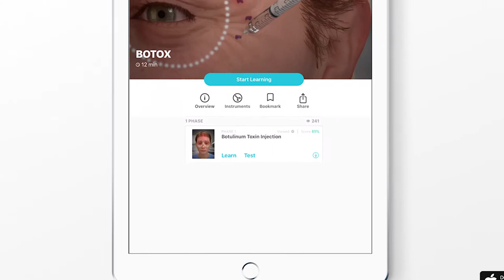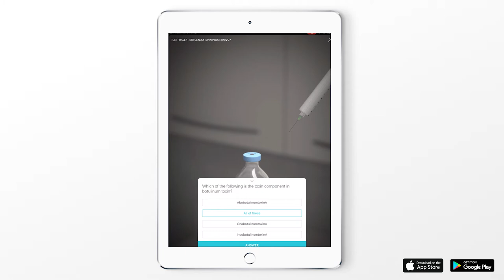Touch Surgery - Botox Simulation with Prof. Ash Mosahebi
Professor Ash Mosahebi discusses the challenges facing the plastic & reconstructive surgery specialty and the role of digital solutions in addressing the lack of standardisation which can compromise patients safety.